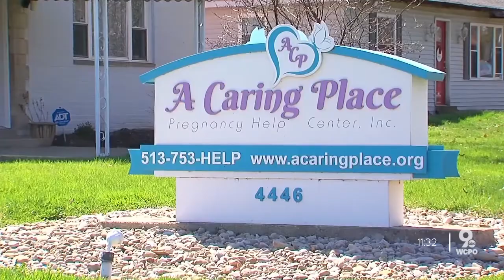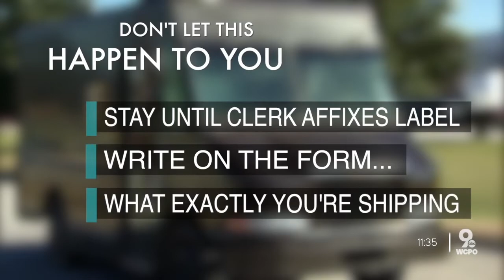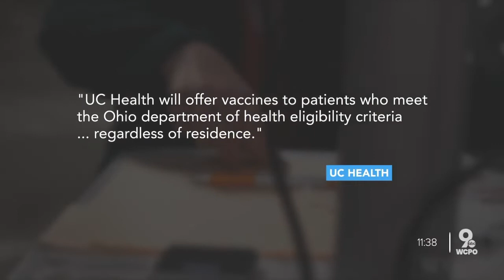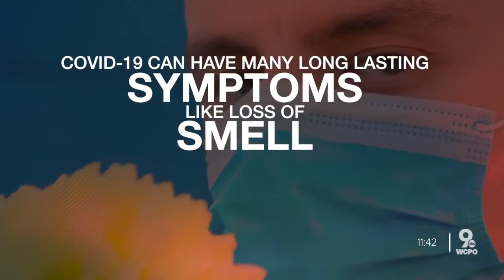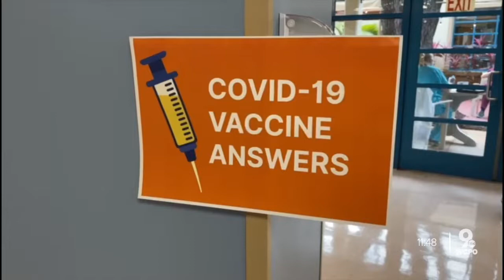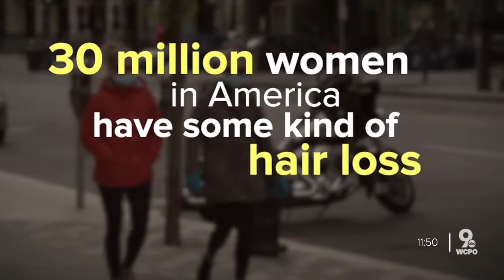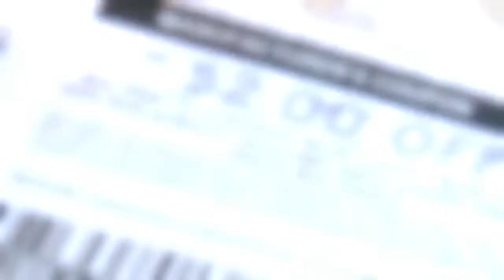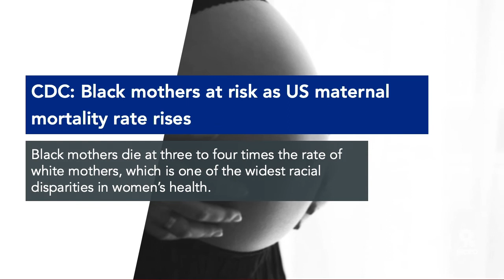WCPO 9 News Headlines